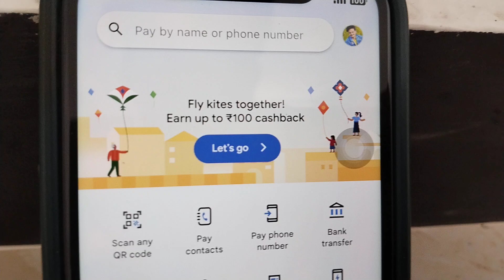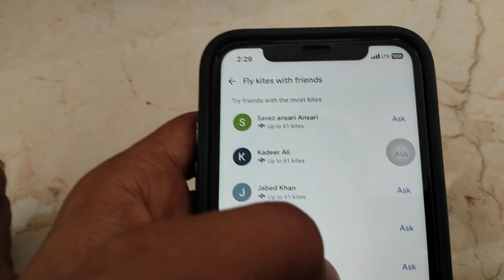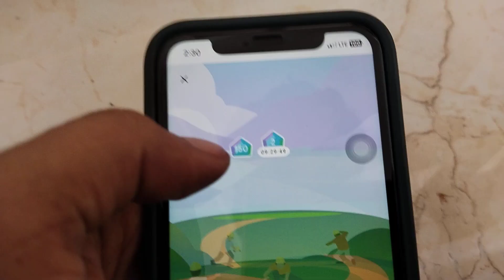G Pay Kite Fest ! Google Pay New offer Kite Fest 2023 ! G Pay New Offer Today